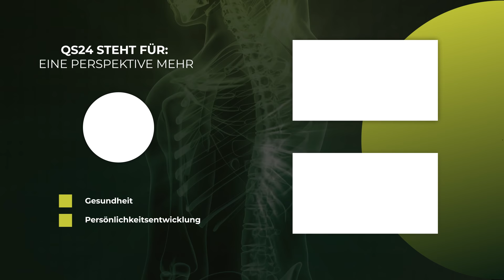Chronische Krankheiten: Zusammenarbeit von Ärzten und Zahnärzten | Dr. med. dent. J. Lechner | QS24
RANTES finden und RANTES aus dem Körper holen, hat das Potenzial viele chronische Erkrankungen ursächlich zu behandeln und aufzulösen. Die Zahnärzte des 21ten Jahrhunderts werden vom Feinmechaniker zum wahren Arzt. Der Grund ist, dass man durch eine saubere Anamnese erkenne kann, ob RANTES – eine Kieferknochen-Kavitation die triggernde Kraft ist zur chronischen Erkrankung.

Die Wissenschaftlichen Publikation zu RANTES und chronischen Erkrankungen ist erdrückend. Doch die Mediziner suchen nicht danach und behandeln diese fettig-degenerative Oste Nekrosen (Osteolysen) im Kieferknochenmark nicht. Diese nekrotischen Adipozyten sind immunologisch, aber wirksam.

Die Ärzte müssten viel mehr mit den Zahnärzten zusammenarbeiten und diesen Herd professionell entfernen lassen. Nur leider wird dies heutzutage noch nicht im Studium ausgebildet und selbst die Zahnärzte selbst sind darüber kaum im Bilde.  Verständlich? Wer hat denn Interesse daran, diese Zusammenhänge zu lehren und an der Wurzel zu beseitigen? Der herausragende Zahnarzt und Wissenschaftler mit über 40 Jahre Erfahrung hat durch Laboranalysen zusammenhänge gefunden, die Revolutionär sind.

▬ Zu Gast ▬▬▬▬▬▬▬▬▬▬▬▬▬▬▬▬▬
Dr. med. dent. Dr. (Ph.D.-UCN) Johann Lechner, Zahnarzt und Wissenschaftler
Sendungsnummer: Nhol_220218-S1_lechner-31

Praxisklinik Ganzheitliche Zahnheilkunde
Dr. Dr. Johann Lechner
Grünwalder Strasse 10A
DE-81547 München
Informationsplattform – Zur Identifikation der Kieferknochenkavitäten